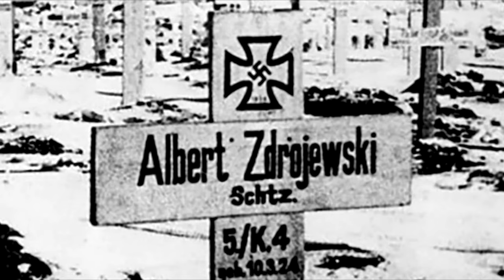Adam Wilhelm memoirs last chapter. The End of the WW3.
📝  Today I will share with you the memoirs of Friedrich Paulus' adjutant, Adam Wilhelm. Who fought with Paulus until he was captured.